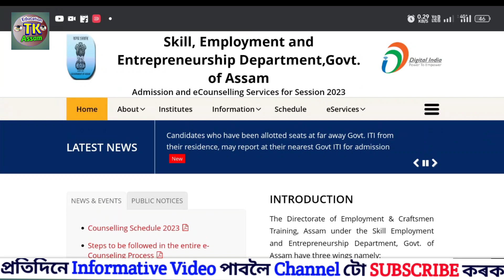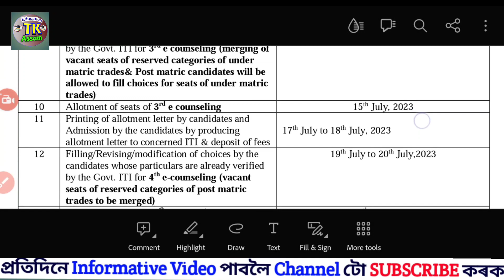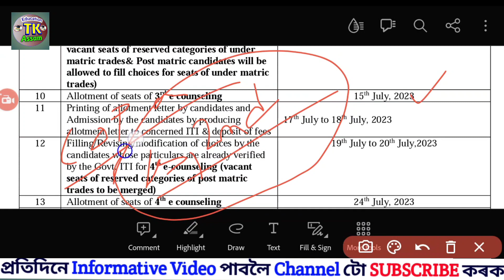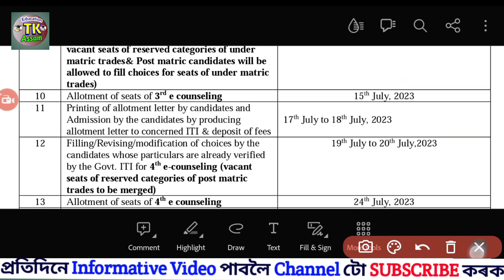Assam ITI Admission Freeze Unfreeze Trade For Admission - About 3rd Councelling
Assam ITI Admission Fix Infix Trade For Admission - About 3rd Councelling